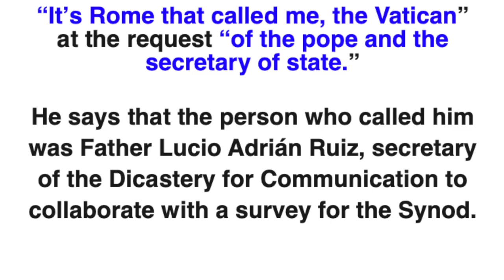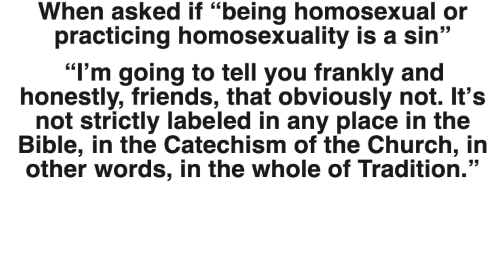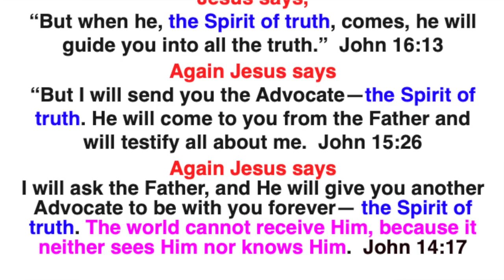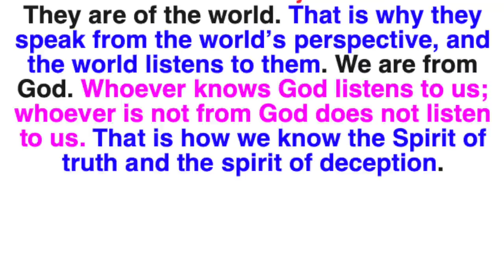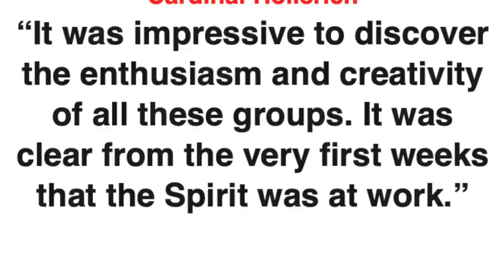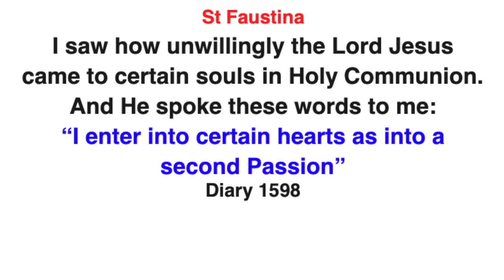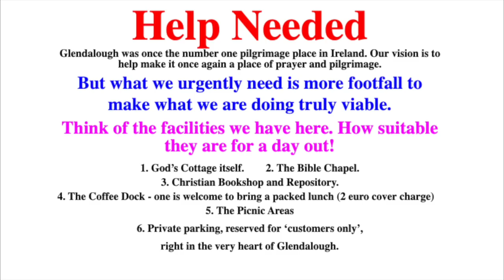The Sacred Host started to pulsate